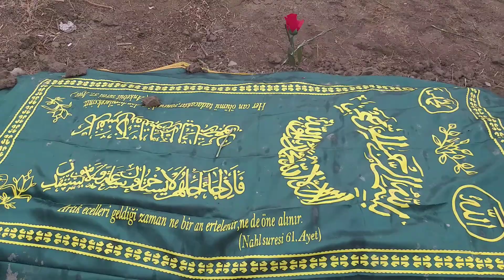😢😢Oğul var evdən gedir Oğulda var eldən gedir 😢Anar qardaş eldən getdi😢